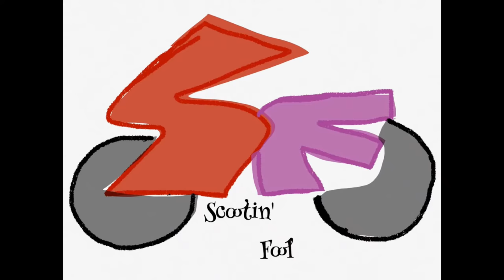No-name Hippo Hands Motorcycle grip covers on my Honda PCX150. Winter scooter riding just got better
My wife got me some knock-off no-name Hippo Hands for my birthday, and I use them for winter commuting and give me thoughts. This was filmed on my Honda PCX150. Comment to let me know what you think.